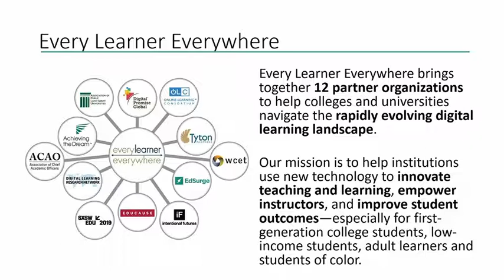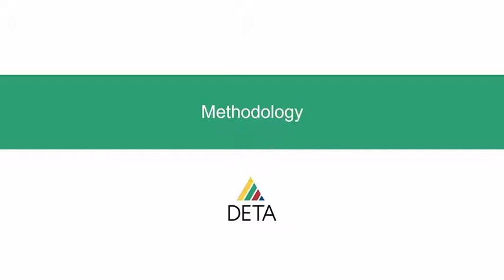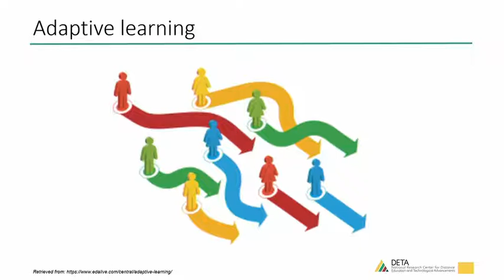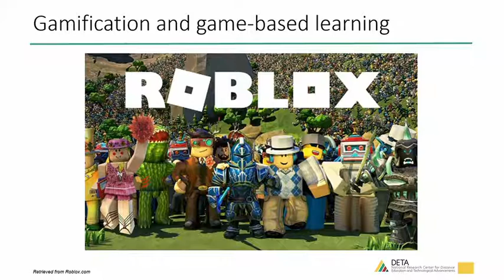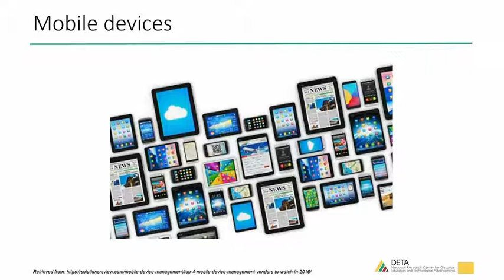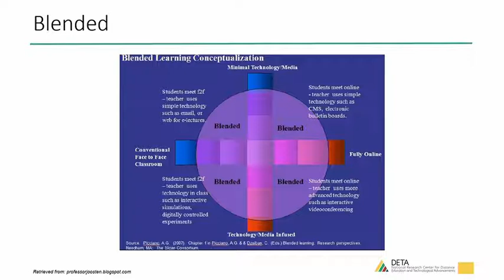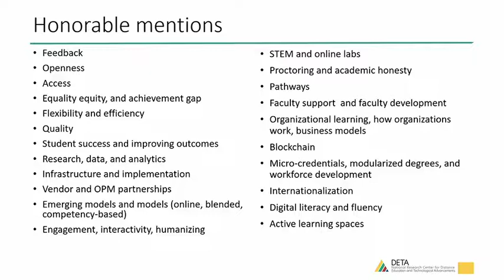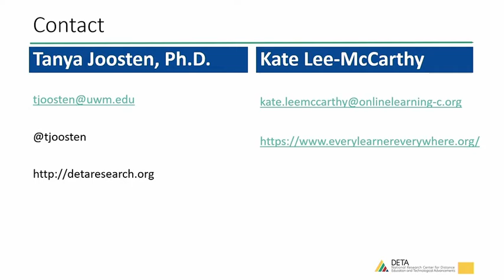Digital Learning Innovation Trends | OLC Accelerate Featured Presentation 2019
The Digital Learning Innovation Trends   |    Friday, November 22th

Wondering about innovations in digital learning? Curious about emerging trends? Interested in research methods used in big-data analysis? If so, come see what Tanya Joosten, Ph.D., has uncovered through vigorous research of OLC’s past Digital Learning Innovation Award submissions, and resulting plans the Every Learner Everywhere Network has developed.

Presenters:

Tanya Joosten, University of Wisconsin – Milwaukee
Kate Lee-McCarthy, Online Learning Consortium